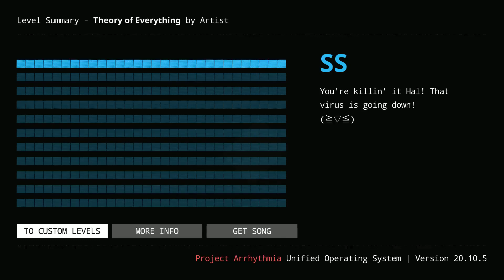Project Arrhythmia | (enchart) Theory of Everything [No Hit]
Preview creator: skalt711
Video editor: skalt711
Used recorder: OBS Studio
Used video editor: Avidemux
Input controller: Keyboard

Second double upload video I forgot to upload.

0:00 First section
0:29 Second section (First checkpoint)
0:52 Third section (Second checkpoint)
1:23 Fourth section (Third checkpoint)
1:38 Fifth section (Fourth checkpoint)
1:53 Sixth section (Fifth checkpoint)

Song: Danimal Cannon - Danimal Across America (Cut version); DJ Nate - Theory of Everything (Cut version)
Level Difficulty: Normal
Personal Difficulty: Easy-Normal
Easiest part: Beginning (Cutscene part)
Hardest part: Third checkpoint

Personal Difficulty by scale on No Hit/SS rank: 1.1/10 (One of the easier levels as expected from a Normal difficulty level. Eh)
Days to complete: 1 day

Challenges:
- No Hit (Don't take any damage)

Developer: Vitamin Games
Publisher: Vitamin Games
Region: Worldwide
Language: English
Genres: Action, Music, Bullet hell
Release date: 15th June, 2019 [Early Access]
Platforms: Microsoft Windows

My personal difficulty scale:
0 - Very Easy // 1 - Easy // 2 - Normal // 3 - Challenging // 4 - Tough // 5 and 6 - Hard // 7 - Very Hard // 8 - Immensely Hard // 9 - At the Edge of Possibility // 10 - Shattered Difficulty // 11 - Impossible